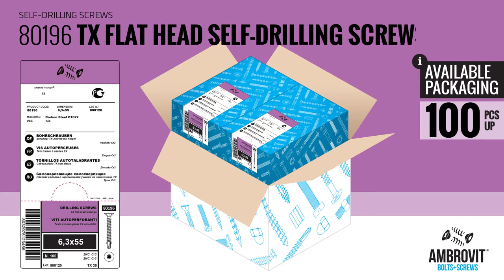Ambrovit Tutorial – Self-drilling screws TSP TX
You will discover the world of Ambrovit screws and find the ons that fit your needs.

The self drilling screws TSP TX flat head with ribs and wings on the point are especially suited for fixing wood onto sheet plating or metallic parts. The self-tapping threading and the drilling tip considerably reduce the application costs. The screws are in carbon steel with galvanized finish, are certified GOST R and comply with the standards DIN 7504 P (o) T.
The self- drilling screws are available in stock, in more than 13 items.

Ambrovit Bolts and Screws

The Ambrovit company, set up in 1997, is today a leading player in Europe in fastening systems.
The wide range of Ambrovit bolts and screws , that can be viewed on the online catalogue (link), is always available in our wide warehouse, where over 44.000* products pallets can be stored.
The certifications  D.o.P, GOST R, ETA CE  of the Trento University  testify the quality and reliability of Ambrovit, offering deliveries throughout Europe in 24/48 hours.

To learn more about Ambrovit and its products, visit its